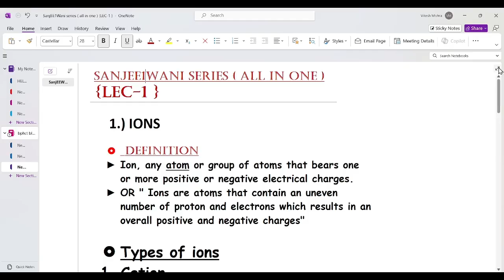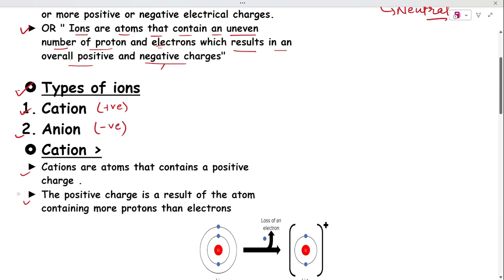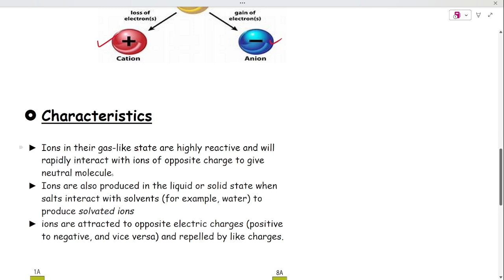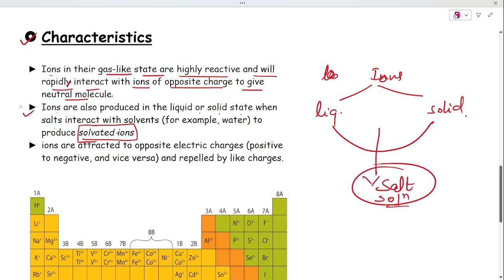IONS || sanjeevani series || lec 1